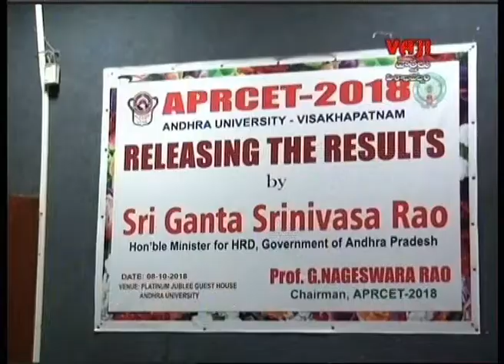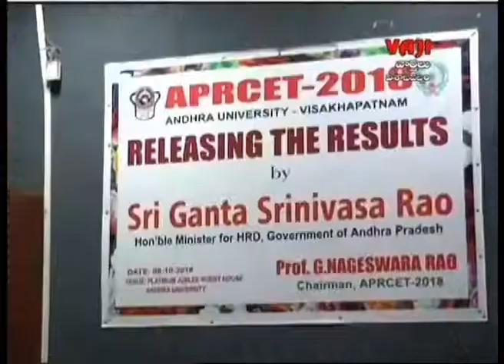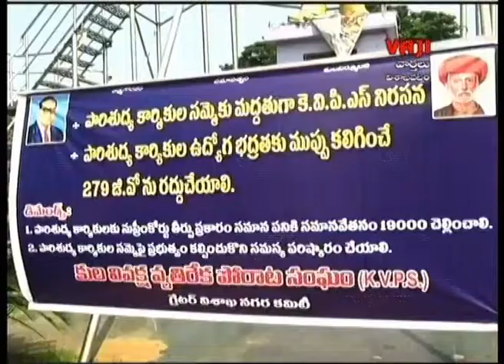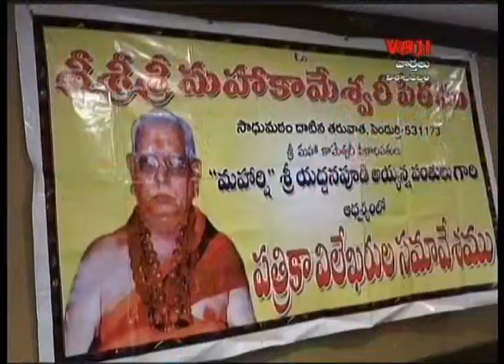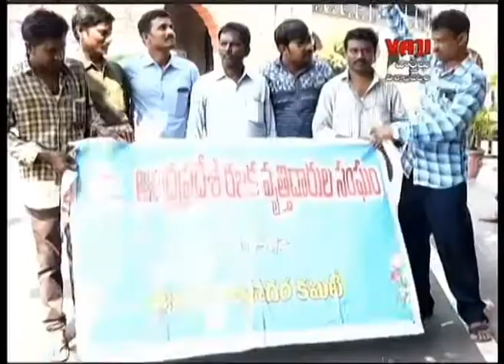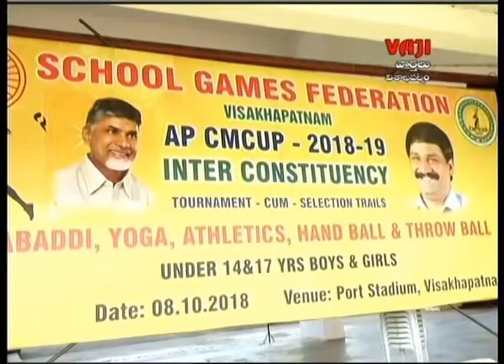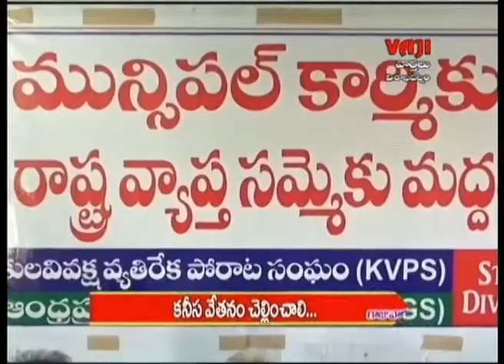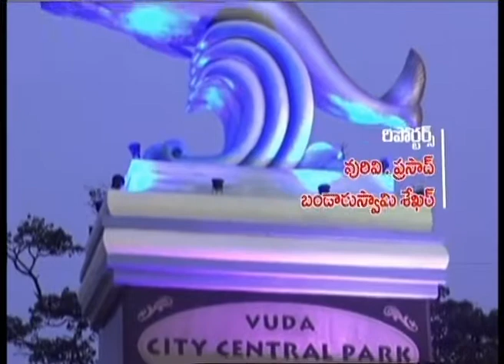08-10-18 VAJI NEWS VSP